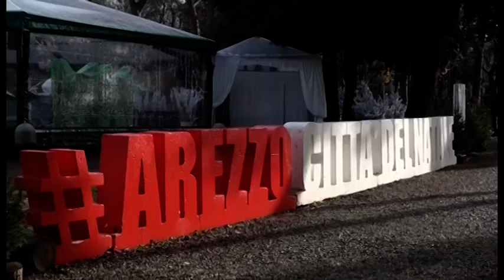"Città del Natale" a rischio? Comanducci: "chiederemo incontro in Prefettura"